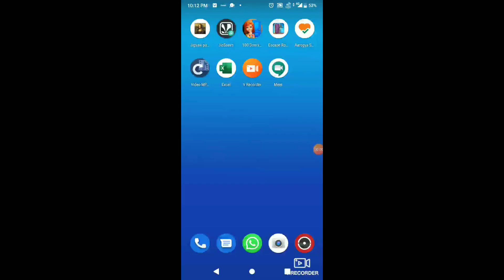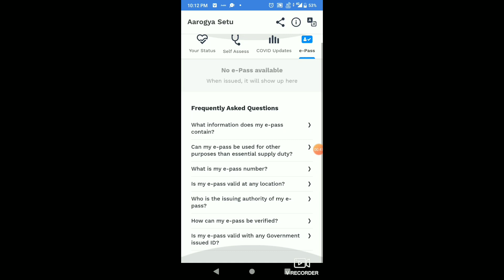Aarogya setu app kaise use karte hai.How to use this app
How to use Aarogya setu app. Easy to use Aarogya setu app.This is a Government App. It's very important and useful app to get information about Covid-19.